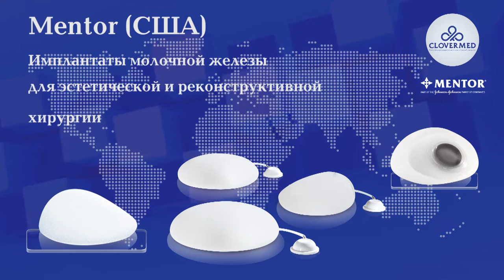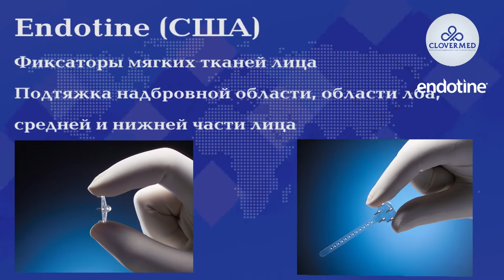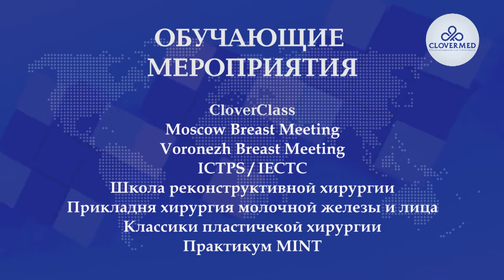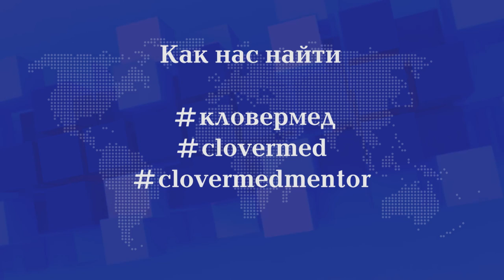Кловермед. Лучшие мировые бренды.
20 лет успешной работы.